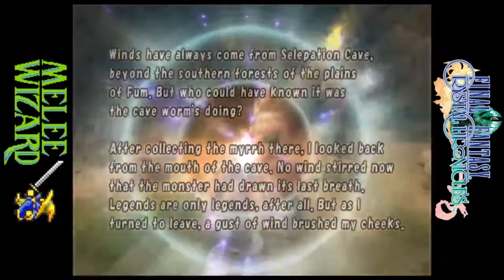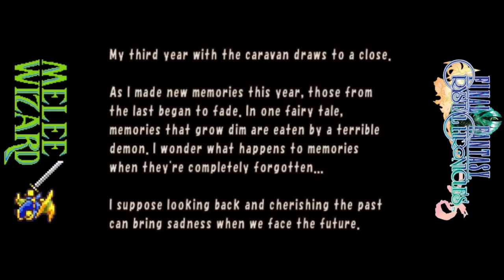Let's Play Final Fantasy Crystal Chronicles: Part 12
The implications of that reward is... interesting.